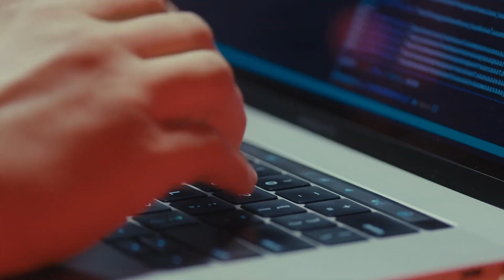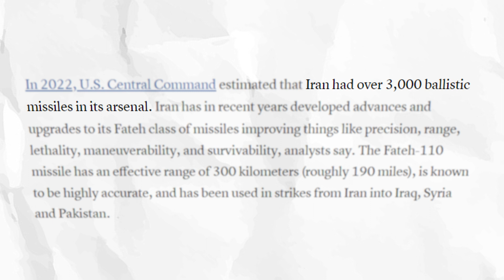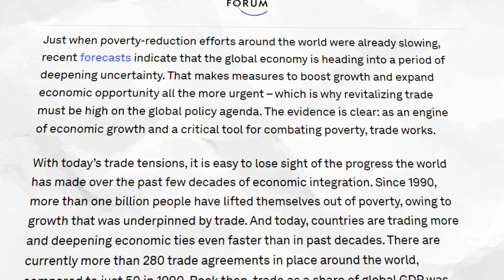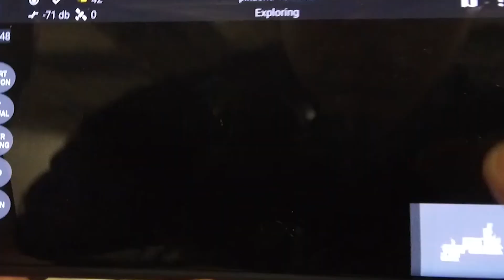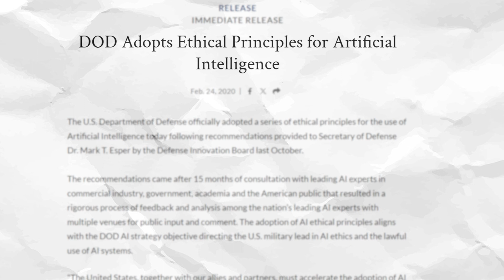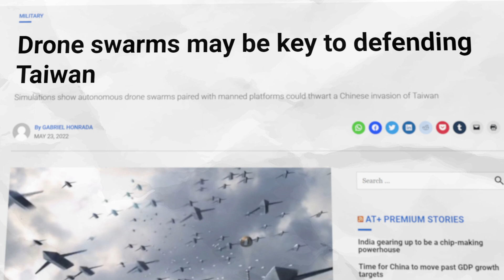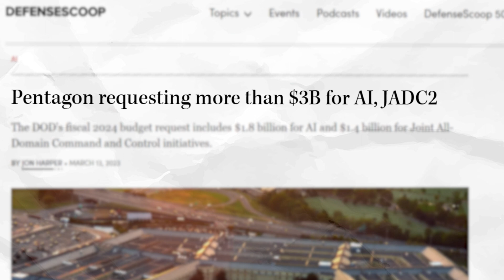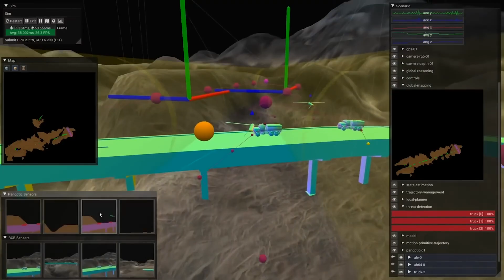The Future of AI Warfare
Shield AI is a venture-backed defense technology company whose mission is to protect service members and civilians with intelligent systems. In pursuit of this mission, Shield AI is building the world’s best AI pilot. Its AI pilot, Hivemind, has flown a fighter jet (F-16), a vertical takeoff and landing drone (V-BAT), and a quadcopter (Nova). The company has offices in San Diego, Dallas, Washington DC and abroad. Shield AI’s products and people are currently in the field actively supporting operations with the U.S. Department of Defense and U.S. allies.

Credits:
Director - Neev Efrat
Editor - Phuong Huynh
DP - Mikayla Palmer
Head of Production - Michael Brueggemeyer
Music Composer - Eric Huang